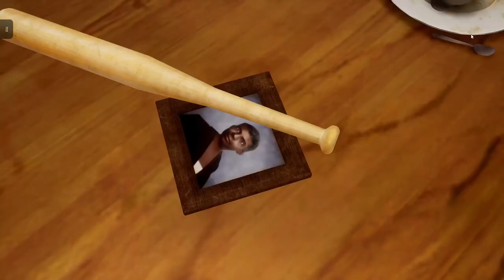HERE WE GO AGAIN! GTA San Andreas (Definitive Edition) - 1st episode walkthrough!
This episode includes the walkthrough for the following missions:
- Big Smoke